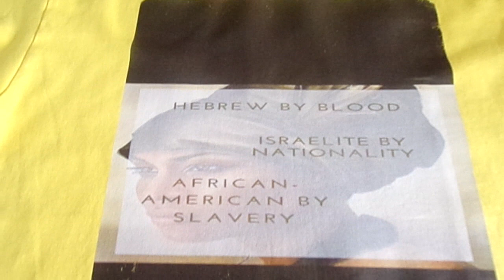Hebrew By Blood Israelite by Nationality African American By Slavery